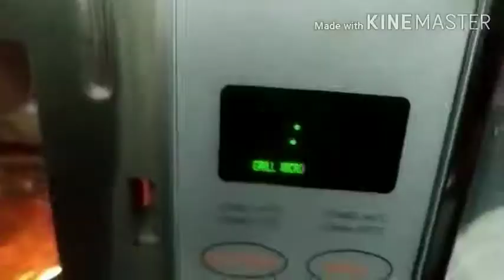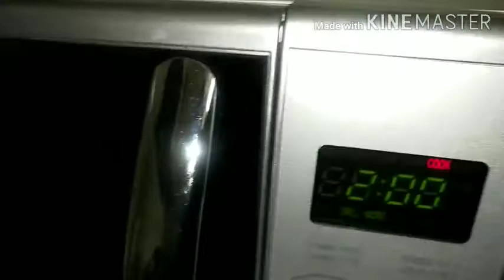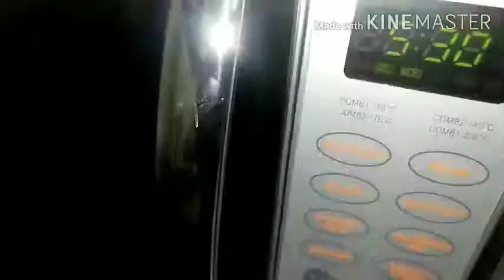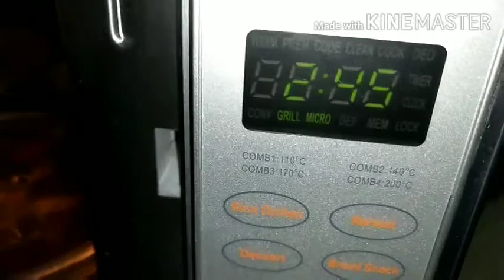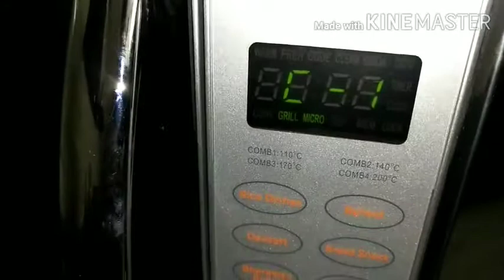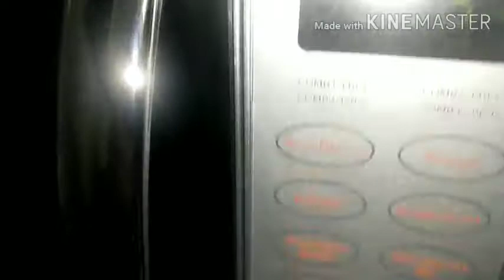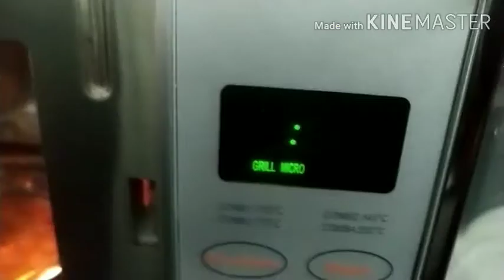Chicken Tandoori in(IFB 30sc4)Reena's channel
Reena's Islamic channel